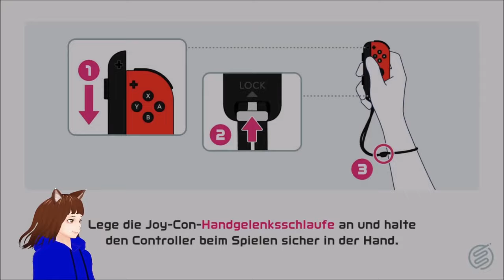1 VTUBER Prügelt Menschen ins Wasser | NINTENDO SWITCH SPORTS | DEUTSCH | GERVTUBER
nintendo switch sports deutsch:
heute eine Runde Tennis und etwas Chanbara